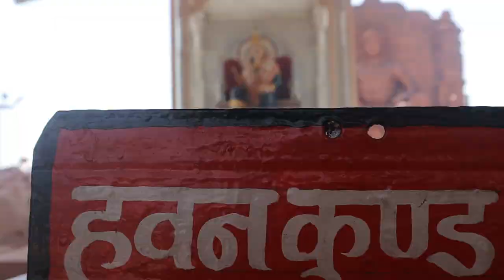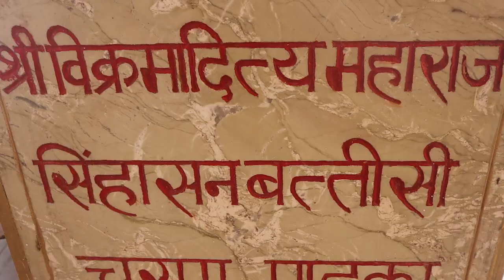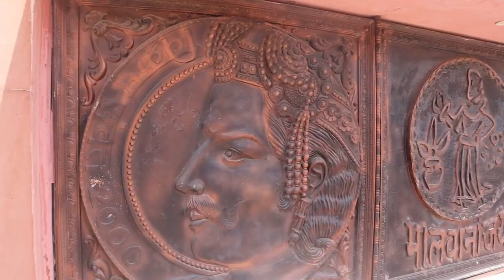Vikramaditya ka Tila । Vikram Teela Ujjain । Vikramaditya's Singhasan Battisi । Wanderer Abhishek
Vikramaditya's Singhasan Battisi । Vikram Teela Ujjain । Wanderer Abhishek

Do Support Wanderer Abhishek!